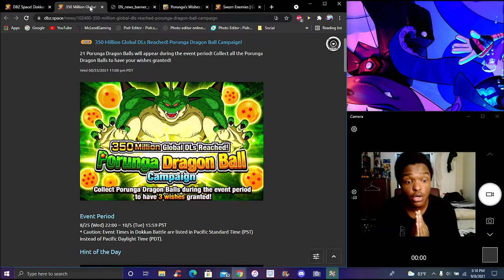HOW TO GET THE PORUNGA DRAGONBALLS FOR THE 350 ML DL's WEEK 2 DAY 7 DBZ Dokkan Battle